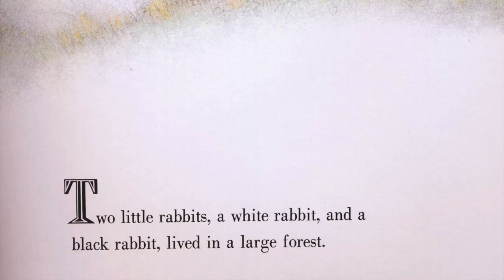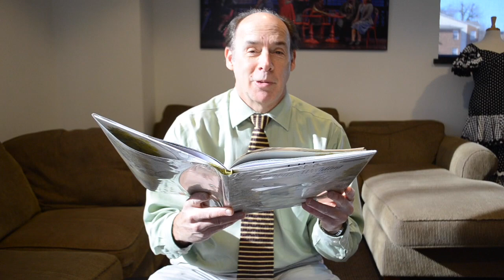Our ALABAMA STORY cast reads "The Rabbits' Wedding"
Garth Williams' "The Rabbits' Wedding" caused a stir in 1950s Alabama – to the point where one senator called for the book to be burned.

But it's hard to imagine a sweeter or more innocent tale of fuzzy matrimony. To celebrate Williams' work, our Alabama Story cast read the story from start to finish. Enjoy the tale that inspired our next Mainstage production, opening January 4!